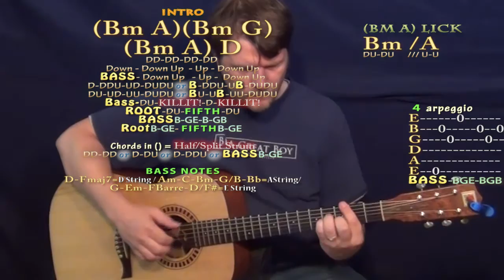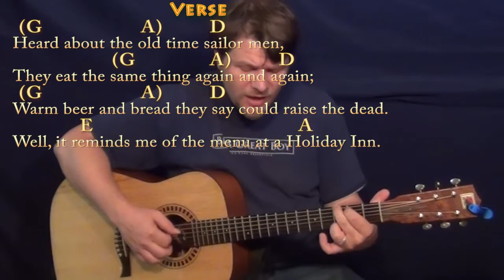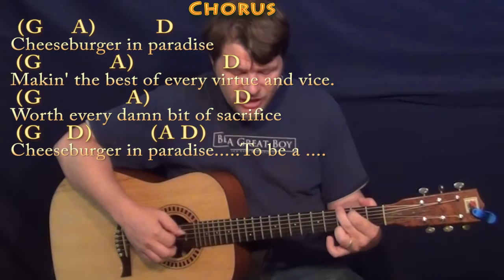Cheeseburger in Paradise (Jimmy Buffett) Fingerstyle Guitar Cover Lesson with Chords/Lyrics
can play along ;) Woohootiehoo and best of luck! ;) Sharing these links will make the biggest effect ;) CHART ... jimmybuffett guitar lesson music cover munsoncovers playalong lyric chord lesson tutorial SONGBOOKS